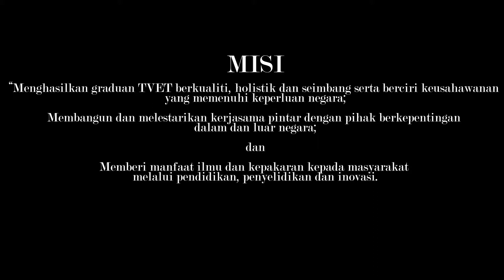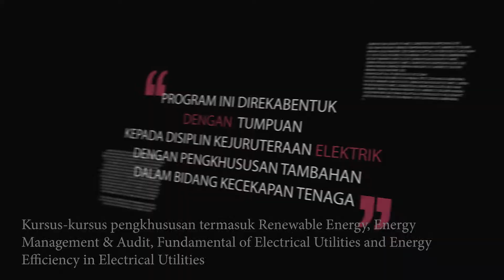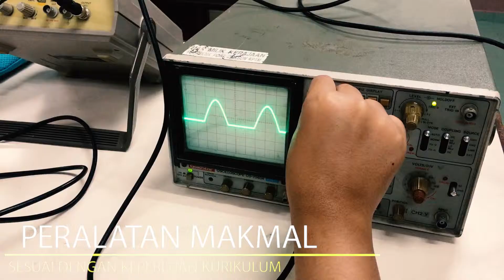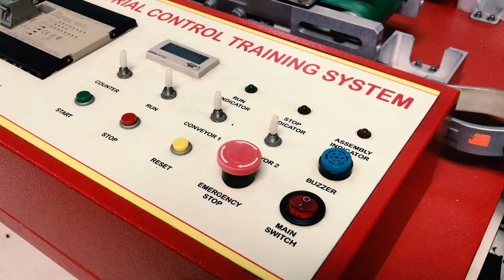VIDEO KORPORAT JKE | POLITEKNIK PORT DICKSON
Video ini memberi info ringkas mengenai program-program yang ditawarkan dan kemudahan-kemudahan yang ada di Jabatan Kejuruteraan Elektrik, Politeknik Port Dickson